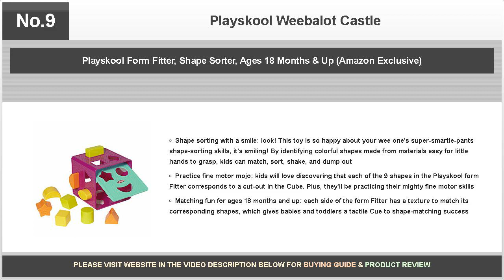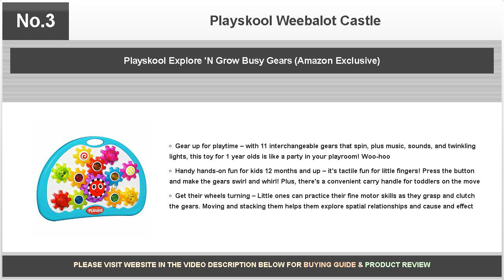Playskool Weebalot Castle - Daring Reviews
I purchased the Playskool Weebalot Castle for my youngest daughter as a Christmas gift from Santa. It has been a great purchase and she still plays with it months later.

Bestselling products covered are as follows:

No.10: PLAYSKOOL HEROES Marvel Super Hero Adventures Captain America's Victory Launcher

No.9: Playskool Form Fitter, Shape Sorter, Ages 18 Months & Up (Amazon Exclusive)

No.8: Fisher-Price Little People Caring for Animals Farm Playset

No.7: Playskool Tumble Top Spinning and Popping Baby Toy for 1 Year Olds and Up (Amazon Exclusive)

No.6: Playskool Chase n Go Ball Popper (Teal), Ages 9 Months and up

No.5: Playskool Heroes Marvel Super Hero Adventures Ultimate Super Hero Set, 10 Collectible 2.5-Inch Action Figures, Toys for Kids Ages 3 and Up (Amazon Exclusive)

No.4: Playskool Sit ‘n Spin Classic Spinning Activity Toy for Toddlers Ages Over 18 Months  (Amazon Exclusive)

No.3: Playskool Explore 'N Grow Busy Gears (Amazon Exclusive)

No.2: Playskool Explore N' Grow Busy Ball Popper (Amazon Exclusive)

No.1: Playskool Poppin’ Pals Pop-up Activity Toy for Babies and Toddlers Ages 9 Months and Up (Amazon Exclusive)